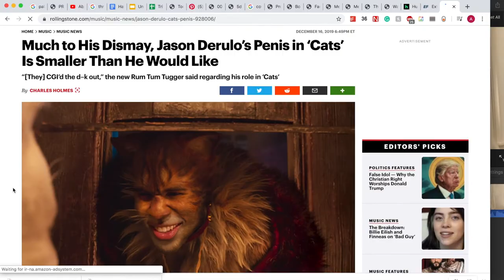i turned myself into bombalurina from cats (aka a descent into madness)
(idk why comments r turned off chile ANYWAYS so)

the dance of freedom. the death bells. the rising of the joker.

one of the most magnificent, sublime, monumental, extraordinary scenes in cinema history

this is my supervillain origin story